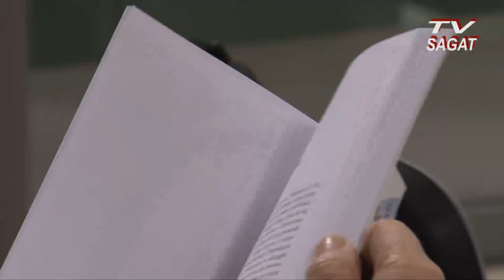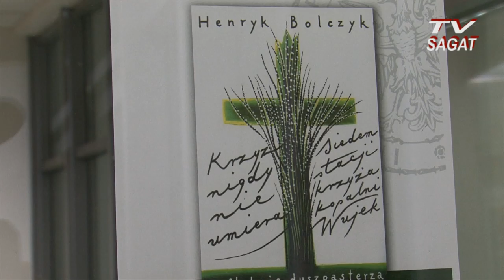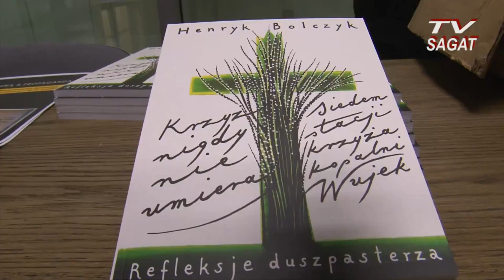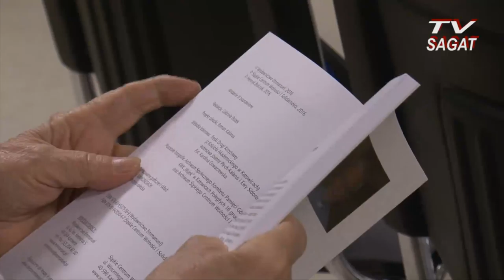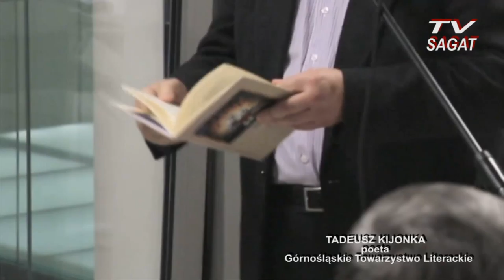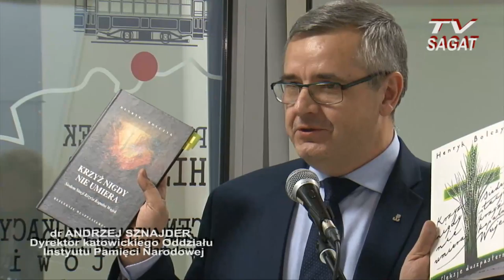KRZYŻ NIGDY NIE UMIERA PROMOCJA KSIĄŻKI KS HENRYKA BOLCZYKA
To był niepowtarzalny wieczór w katowickim Centrum Edukacji IPN - Przystanek Historia.
Zapraszam do oglądnięcia relacji ze spotkania promującego książkę "KRZYŻ NIGDY NIE UMIERA" - Ks.Prałata Henryka Bolczyka W grudniu 1981 roku ks.Bolczyk był proboszczem parafii św.Michała w Katowicach i kapelanem górników strajkujących w pobliskiej  kopalni "WUJEK". Wspomnienia stanu wojennego, atmosfera niepewności i kształtowanie się postaw ludzkich wobec nadchodzącego zagrożenia - to tylko niektóre wątki publikacji, która dzięki katowickiemu Wydawnictwu Emmannuel- wznowiona została po 15 latach od pierwszego wydania. Gospodarzem spotkania był katowicki Oddział Instytutu Pamięci Narodowej. Spotkanie prowadziła prof.Krystyna Heska-Kwaśniewicz z Uniwersytetu Śląskiego, a swoimi wspomnieniami i refleksami dzielili się m.in. Ks.Bp.Marek Szkudło, Tadeusz Kijonka, prof.Roman Kalarus, prof.Alicja Ratuszna, dr.Andrzej Sznajder.Poezję stanu wojennego prezentowała Maria Stokowska - aktorka Teatru Śląskiego im.Stanisława Wyspiańskiego w Katowicach.